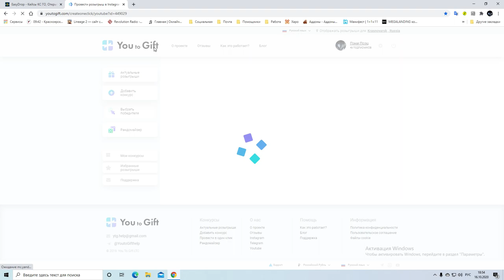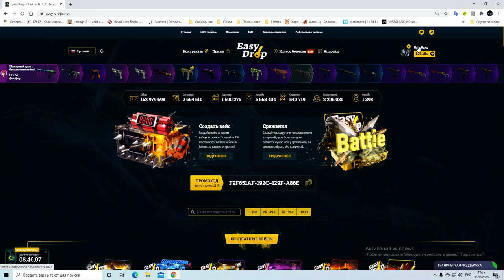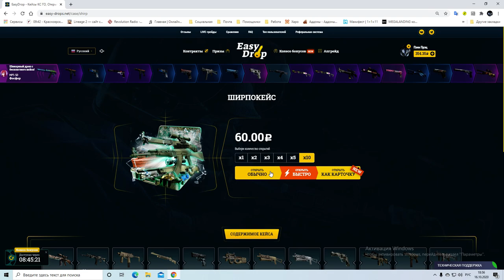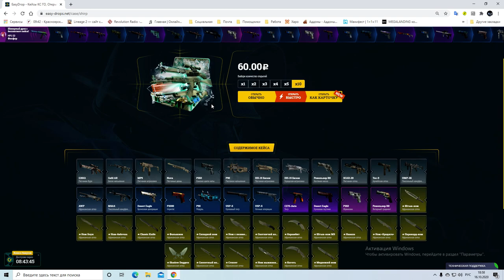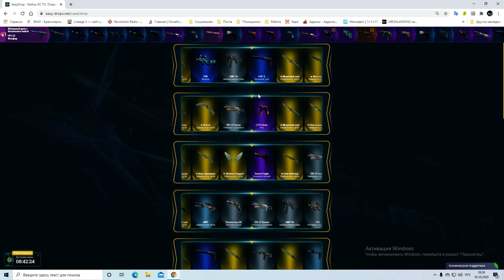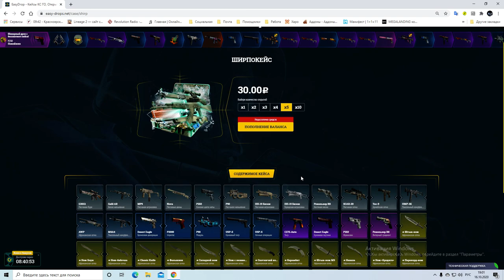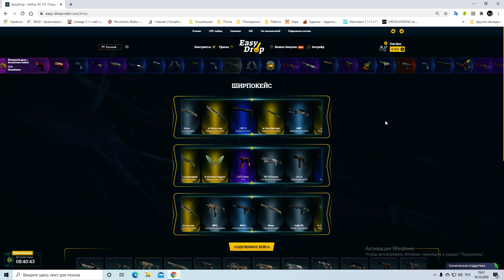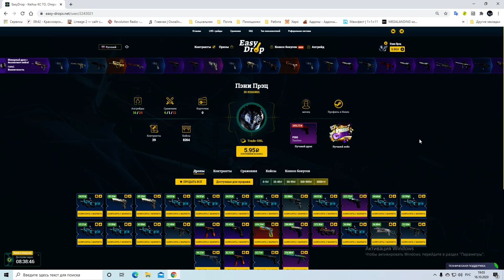Открываем ширпокейсы на EasyDrop День 27. Ножик? Ножик! Ножик... Близится розыгрыш, условия по видео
Насыпал скинов для контракта. Сайт сегодня даёт, не упустите шанс
3 И в комментариях под видео, написать, что ты выполнил все эти условия.

кс го
кейсы
открываем кейсы
маленький баланс
лоу баланс
ks go
изидроп
изи дроп
майксго
май кс го
джаст кейс
жаст кейс
джасткейс
жасткейс
форсдроп
форс дроп
гг дроп
ггдроп
easydrop
easy drop
mycsgo
my csgo
my cs go
just case
justcase
forcedrop
force drop
ggdrop
gg drop